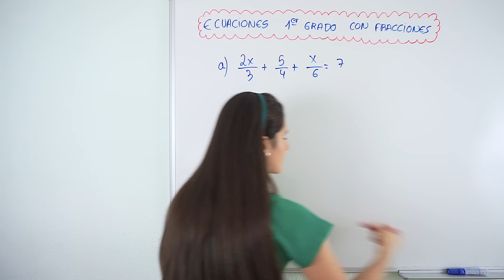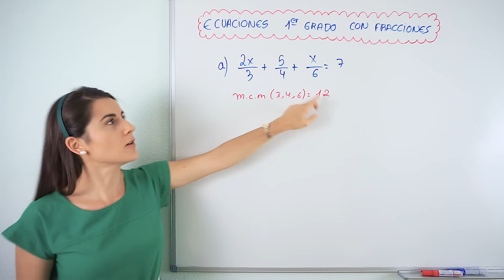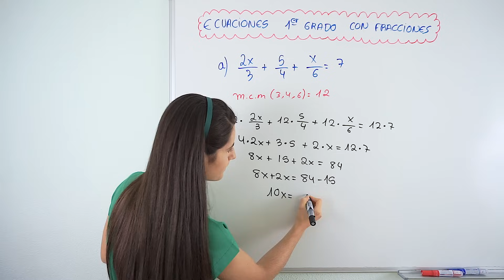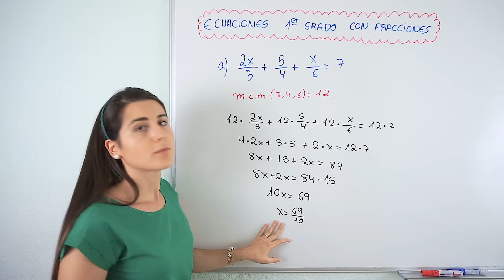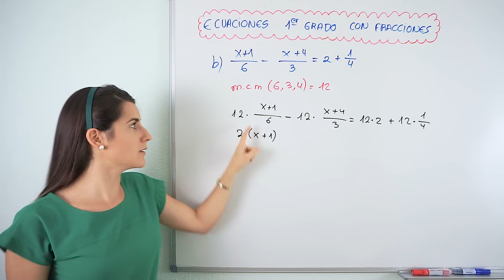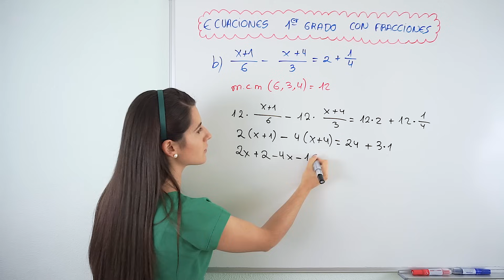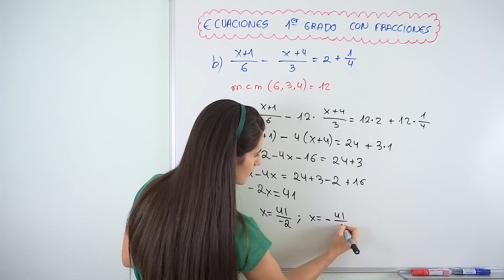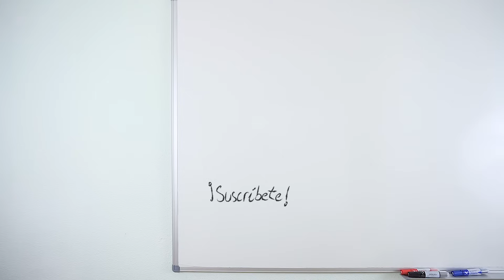ECUACIONES de PRIMER Grado CON FRACCIONES ✅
Aprende a resolver ecuaciones de primer grado con fracciones. Vamos a aprender el procedimiento que se sigue a través de varios ejemplos. También veremos cómo hallar el mínimo común múltiplo, necesario para resolver este tipo de ejercicios.

Una ecuación es una igualdad en la cual desconocemos uno de sus términos. Ese término que se desconoce se le llama incógnita y se suele escribir con una letra, que puede ser cualquier letra del abecedario, pero la que más se suele utilizar es la letra x.

Resolver una ecuación es como jugar a ser detectives, porque es buscar qué valor tenemos que dar a la incógnita para que se cumpla esa igualdad. Así que tenemos que buscar mediante diferentes procedimientos cuál va a ser ese valor.

Si necesitas repasar las nociones más básicas para resolver ecuaciones de primer grado, te recomiendo que veas el siguiente vídeo 👇

⏰ TIEMPOS:
00:00 Introducción
00:15 Ejercicio 1
03:09 Ejercicio 2